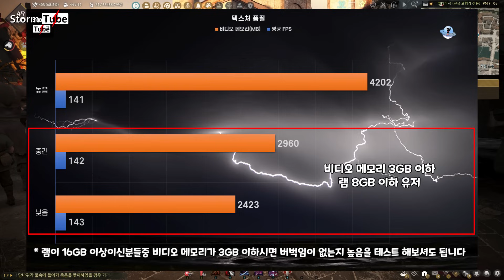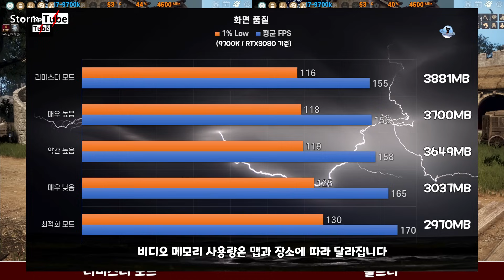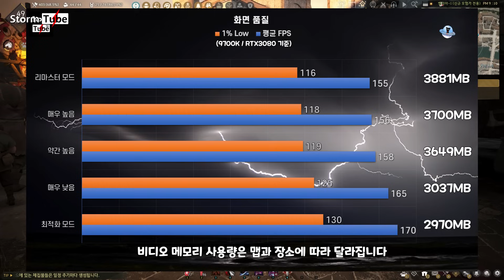2023년+ 검은사막 그래픽 최적화 설정. 프레임 올리자고 그래픽을 포기하며 즐기셨습니까? 즐겜 설정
옵션별로 프레임 차이가 거의 나지 않는걸 굳이 포기하면서 까지 즐기셨다면 이 영상을 보시고 그래픽도 좀 올리시고 즐거운 게임을 하시길 바랍니다. 그래픽옵션은 개인취향이기 때문에 설명 들어보시고 본인이 직접 선택하세요. 엔비디아 게임필터 쓰시는분들은 선명도+ 써보시길 추천드립니다